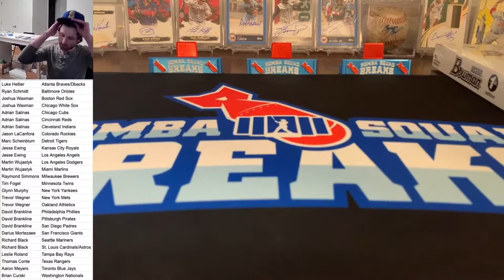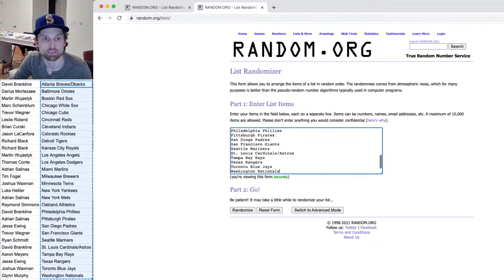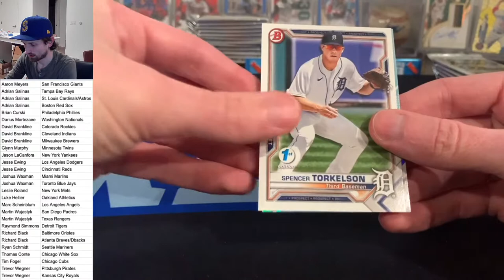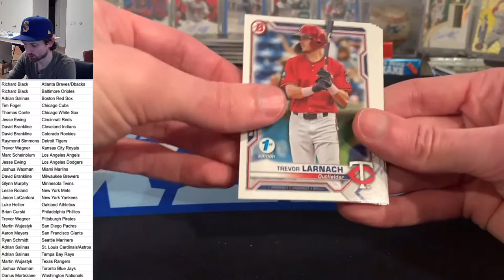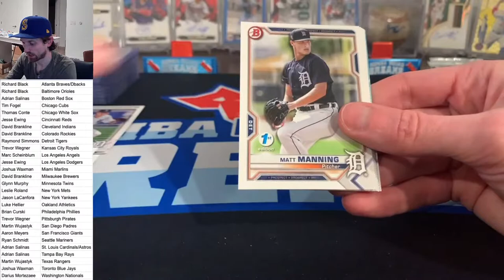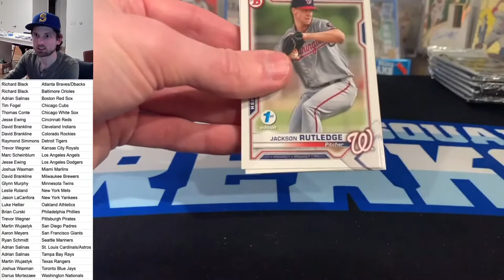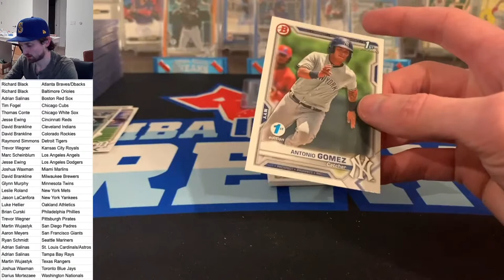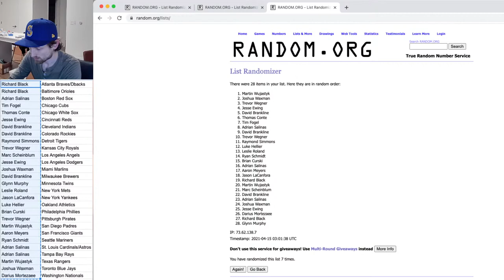2021 Bowman 1st Edition Random Teams 4/14/21